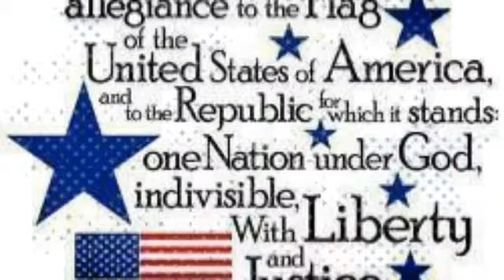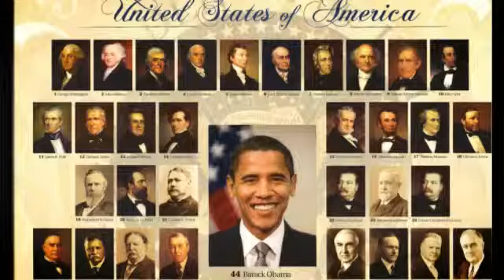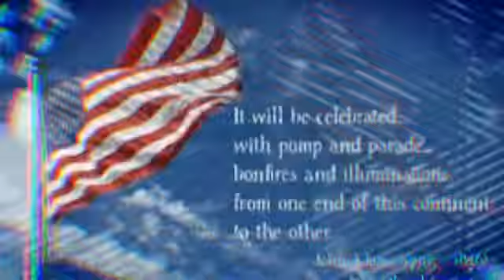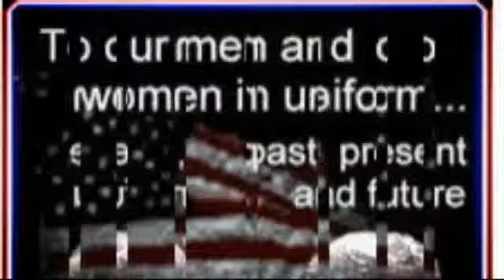GOD BLESS AMERICA-CELEBRATE JULY 4TH!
Created using GOD BLESS AMERICA-My Uncle Kermit Yoho is the Tribute Picture-He is On The Wall, he died serving in Vietnam.  Thank You also to my Uncle David Mason and My Uncle James Yoho who served in Vietnam also. I have many family members and friends I am Proud to also say Thank You For your service! I Love You all! (When editing this video, the music got cut off short on the end-sorry!)